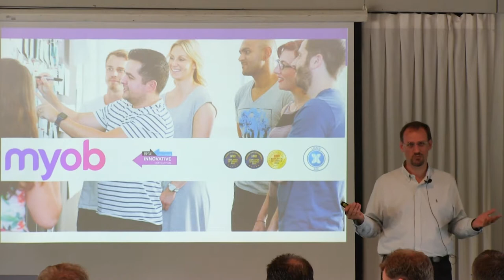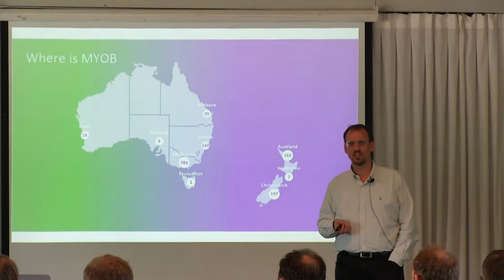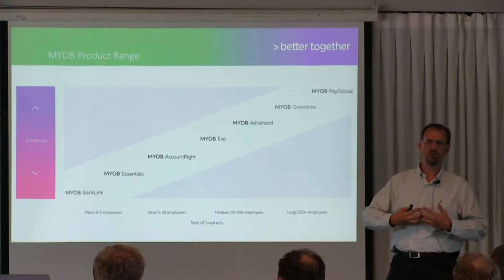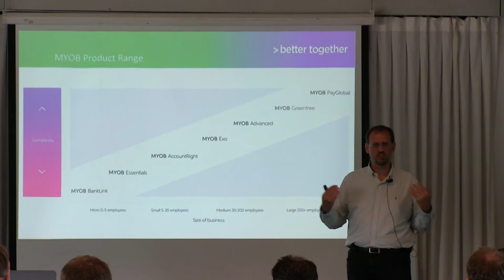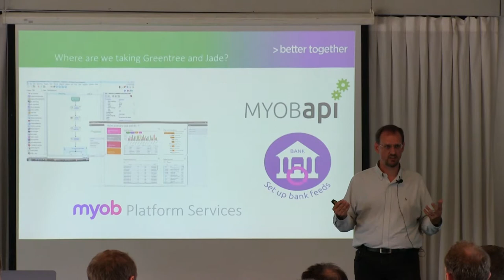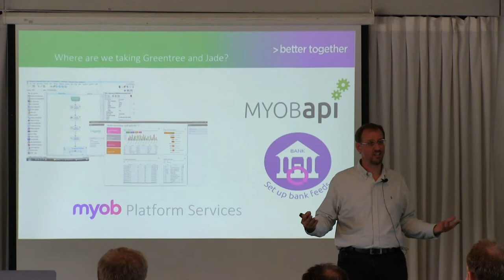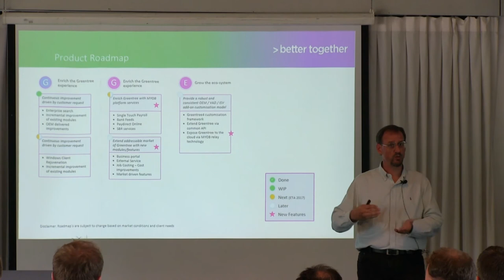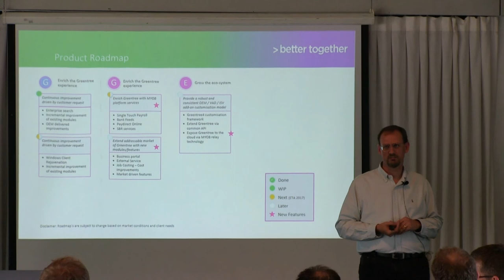JADE™ 2017 User Group: Customer update - MYOB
MYOB Head of Delivery, Trevor Leybourne gives an update on how Greentree’s product has been integrated into the MYOB stack.